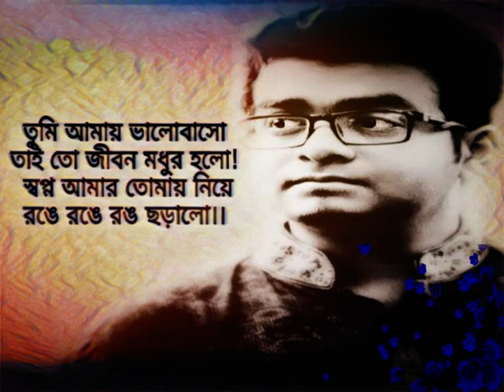তুমি আমায় ভালোবাসো | রিয়াদ হাসান শাওন | Tumi Amay Valobasho | Riyed Hasan Shawon | Classical ❤Cover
ভালোবাসার জন্য কোনো বিশেষ দিন নয়,
ভালোবাসা সবসময়ের জন্য!
ভালোবাসার মানুষদের নিয়ে..
ভালো কাটুক 🎶🎹🎵

Youtube Title : তুমি আমায় ভালোবাসো | রিয়াদ হাসান শাওন | Tumi Amay Valobasho | Riyed Hasan Shawon | Classical Lyrical Cover | Piano

🎞 Video Full Title : Tumi amay valobaso tai tw jibon modhur holo ( তুমি আমায় ভালোবাসো তাই তো জীবন মধুর হলো ) | Riyed Hasan Shawon ( রিয়াদ হাসান শাওন ) | Classical Fusion of Bangla Legendary Song | Piano Cover | Lyrical Audio Visual | Respect To Lost Days Song

 🎼Video Credits :
কণ্ঠশিল্পীঃ রিয়াদ হাসান শাওন
এপিসোডঃ ক্লাসিকাল ফিউশন
অডিও এডিটিংঃ রিয়াদ হাসান শাওন
ভিডিও এডিটিংঃ রিয়াদ হাসান শাওন
বাদ্যযন্ত্রঃ কিবোর্ড, পিয়ানো প্রভৃতি
সালঃ ২০২০

🎶 Original Credits :
(Tumi Amai Bhalobasho---MAHMUDUNNABI & SABINA YASMIN)
মূল শিল্পী - মাহমুদুন্নবী ও সাবিনা ইয়াসমিন
কথা-ডাঃ আবু হায়দার সাজেদুর রহমান সুর--আজাদ রহমান

Also sung by Samina Chowdhury ( Tumi Amay Valobasho Taito jibon Samina Chowdhury)

🎹 Music arrangement & Vocal : Riyed Hasan Shawon (RHS)
💻 Video Editing & Piano : Riyed Hasan Shawon ( রিয়াদ হাসান শাওন )